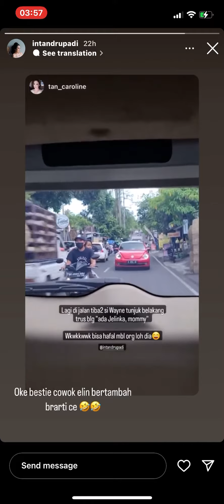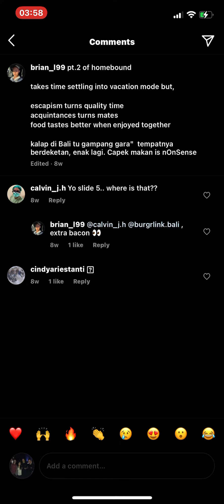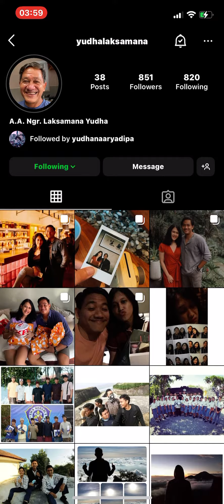4 November 2022